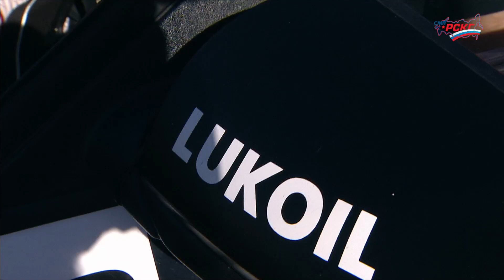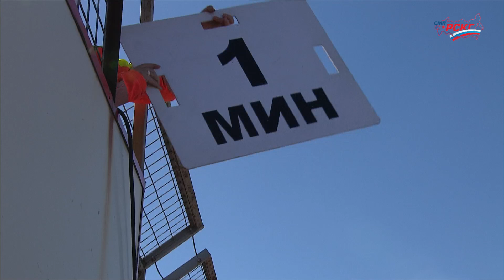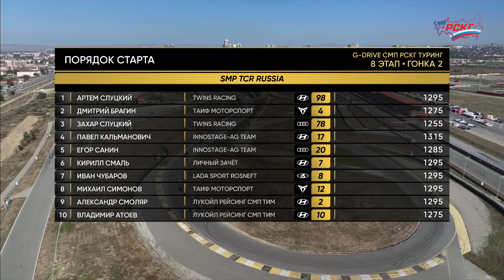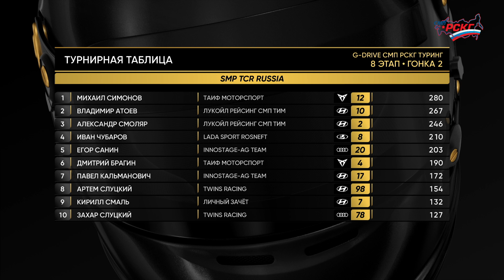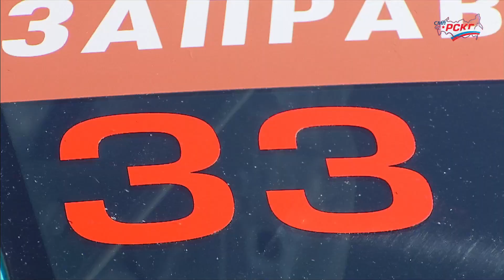G-DRIVE СМП РСКГ Туринг 2024 8-й этап. Туринг, Супер-продакшн. Гонка 2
Автодром "Крепость Грозная"